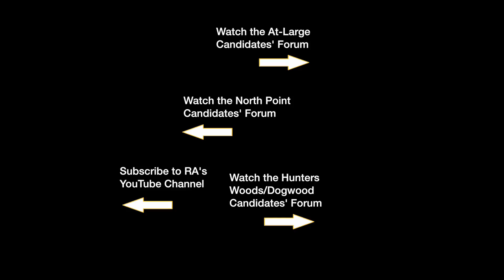Reston Today - Board Elections - Voting Has Begun